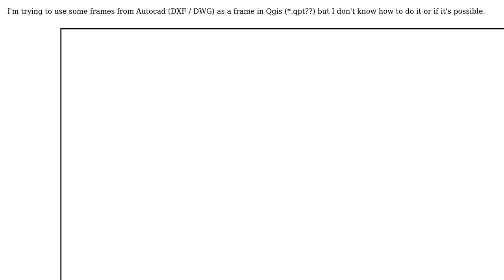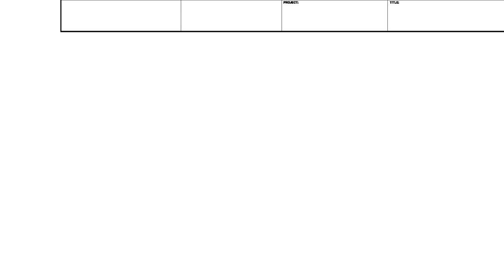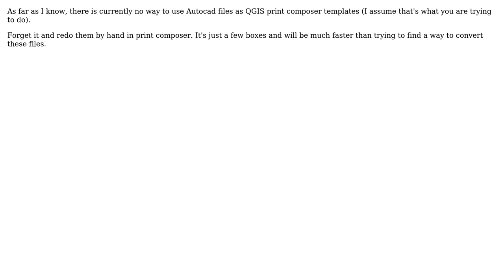GIS: Frames from CAD to frames in Qgis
With thanks & praise to God, and with thanks to the many people who have made this project possible! | Content (except music & images) licensed under CC BY-SA | Music | Images & others | With thanks to user underdark user PolyGeo user Cesar Herrera and the Stack Exchange Network Trademarks are property of their respective owners. You are responsible for your own actions.